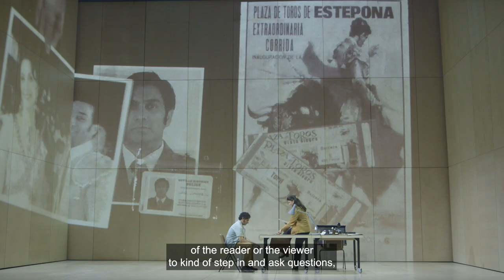Carmen Investigated - with crime author Francine Toon | Carmen 2023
There's been a murder! Crime writer Francine Toon, author of Pine, met with director John Fulljames to examine the opera Carmen. Picking apart toxic male cultures, the female gaze, and SOCarmen's newly introduced detective character, before watching the opera for herself. Here's what she discovered!

Scottish Opera's Carmen 2023

Theatre Royal Glasgow: 12 - 20 May
Eden Court, Inverness: 23 - 27 May
His Majesty’s Theatre, Aberdeen: 1 - 3 June
Festival Theatre, Edinburgh: 9 - 17 June

Kindly supported by The Scottish Opera Syndicate

Composer - George Bizet
Translation - Christopher Cowell
Conductor - Dane Lam
Assistant Conductor - Toby Hession - Conductor – 23, 25 May in Inverness
Chorus Director - Susannah Wapshott
Repetiteur - Fiona MacSherry; Kristina Yorgova (EA)
Director - John Fulljames
Set Designer - Sarah Beaton
Costume Designer - Christina Cunningham
Lighting Designer - James Farncombe
Projection Designer - Will Duke
Movement Director - Jenny Ogilvie
Assistant Director - Roxana Haines

Cast
Carmen - Justina Gringytė
Don José - Alok Kumar
Escamillo - Phillip Rhodes
Micaëla - Hye-Youn Lee
Zuniga - Thomas D Hopkinson
Le Dancaïre - Colin Murray
Le Remendado - Osian Wyn Bowen
Moralès - Dan Shelvey
Frasquita - Zoe Drummond
Mercédès - Lea Shaw
Actor - Carmen Pieraccini